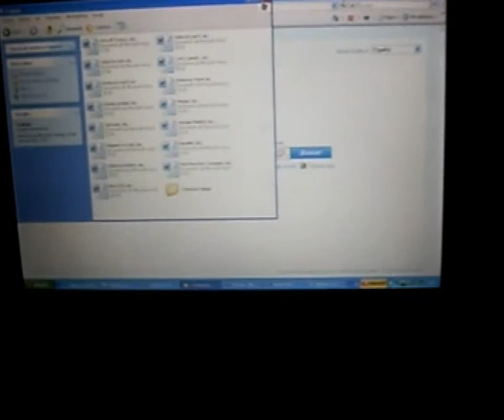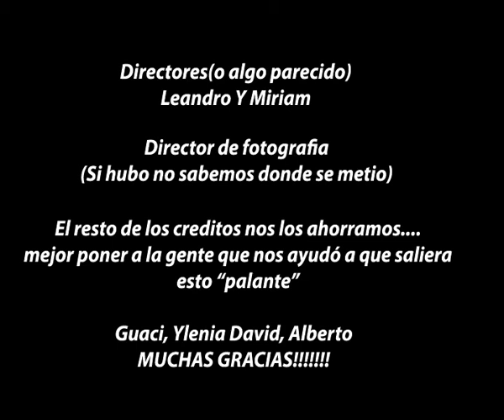Miralo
Cortometraje Miriam Suárez Gómez, seleccionado para participar en la V edición del Certamen Canarias Rueda Gran Canaria